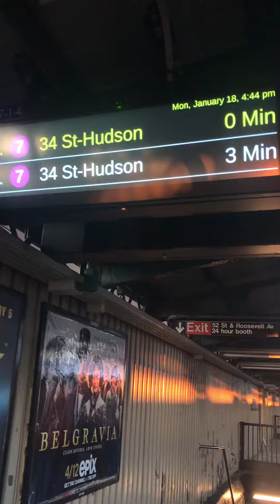Manhattan bound R188 7 at 52 St (with new arrival announcements)